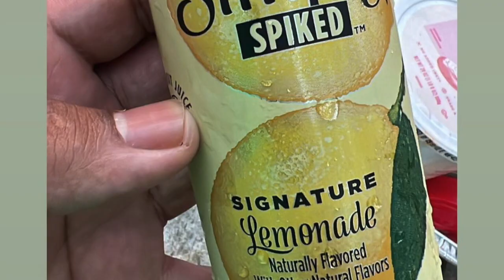Unprivileged Drinkers + Simply Spiked Lemonade Pack / with Cap n Pootie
We finally got the Simply Spiked Lemonade! We've been anxiously awaiting for this as the Summer approaches to drink and chat with this jawn. Thank you again to the people over at Simply Spiked Lemonade, you just made the drink of the Summer and Summers to come